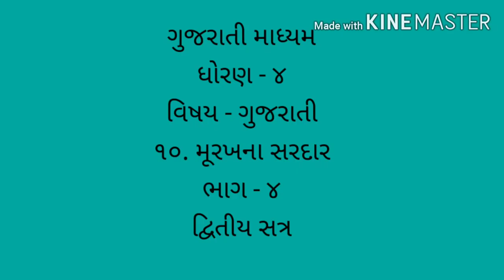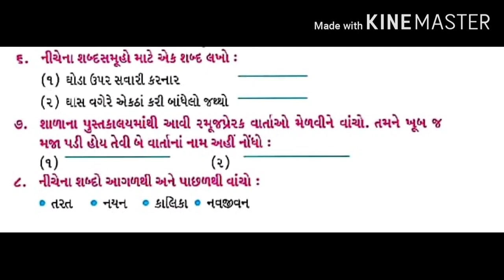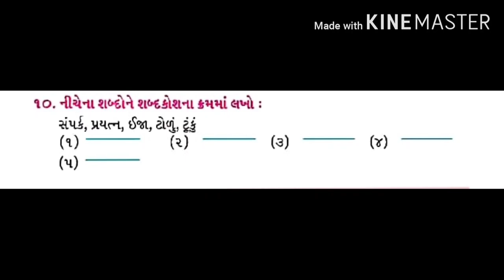Guj med Sub Gujrati Std 4 મૂરખના સરદાર ભાગ ૪